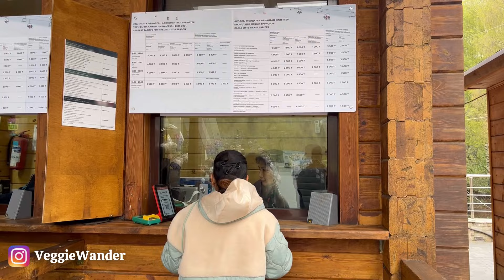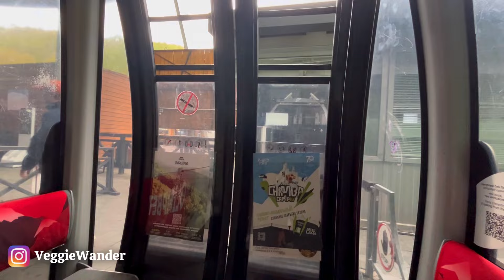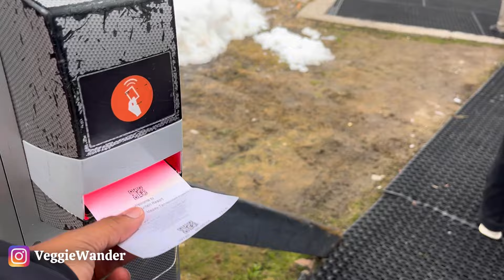Snow in Almaty | Shymbulak Ski Resort, Kazakhstan | Best Things to do in Almaty, Kazakhstan 🇰🇿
After spending 4 days in Kazakhstan, it was our last day and we wanted to explore something amazing, something like a wonderland. So, we decided to explore the largest Ski resort of Central Asia and planned our day for exploring Kazakhstan’s Stunning Ski Resort & Adventure Hub, Shymbulak Ski Resort.

In this video we will show you how to reach Shymbulak on a budget and the price of gondola ride. We will also take you to other must visit places of Almaty, like Dostyk Avenue, First President Park and show you the vegetarian food in Almaty, Kazakhstan.

In this Kazakhstan travel guide, we will also share the best places to visit in Kazakhstan and take you on a two-day tour of villages in Kazakhstan.

1. Kazakhstan travel vlog by Veggie Wander
2. Kazakhstan travel guide 2024
4. Best places in Almaty to visit with family
5. Must visit places in Almaty for snow lovers
6. Shymbulak Ski Resort in Almaty, Kazakhstan
7. Shymbulak Ski Resort , the Snow wonderland of Almaty
8.  Experience of Snowfall in Almaty and how it feels
9.  First President Park tour and how to reach
10. Vegetarian food in Dostyk Avenue, Almaty
11. Almaty City Tour and best things to do in Almaty in 2024
12. Almaty Travel Vlog and Snow in Almaty
13. Travel experience of Veggie Wander in Kazakhstan
14. Indians doing adventure in Kazakhstan
15. Top Things to Do in Kazakhstan and Best Things to do in Almaty City